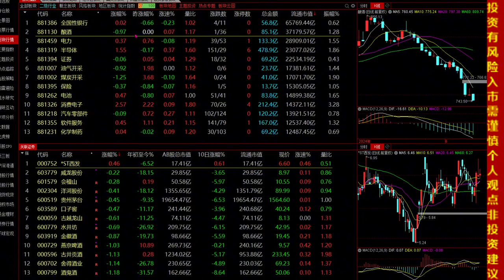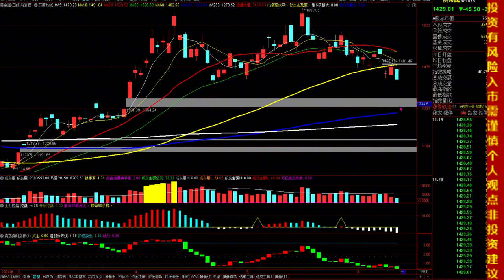6.13午评，猪肉养殖大跌，A股小幅放量，沪指受阻5日线，给出观点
十四年的奔波与沉淀，心如磐石。除了技术面和基本面，还有诗和远方。股市中最疼老婆的投资人。6.13午评，猪肉养殖大跌，A股小幅放量，沪指受阻5日线，给出观点